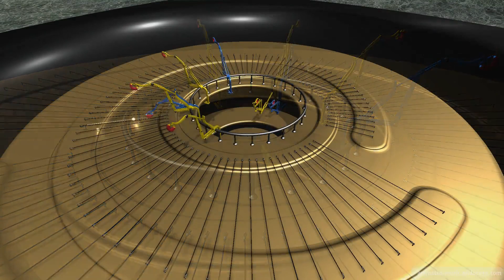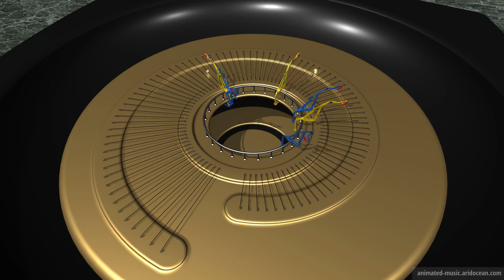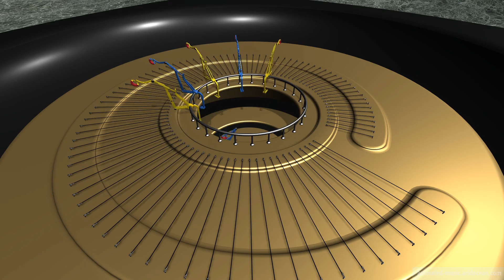"Sonata No. 27 E minor - Opus 90 (1814)" Animation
Sonata No. 27 E minor - Opus 90 (1814) by Ludwig van Beethoven
1. Movement, Mit Lebhaftigkeit und durchaus mit Empfindung und Ausdruck